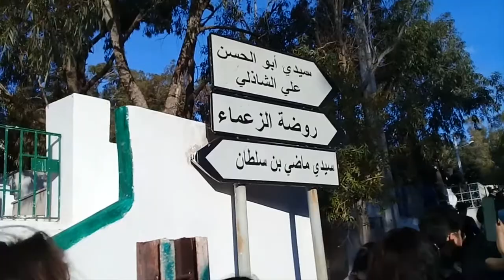Funerali Lina Ben Mhenni 28 01 2020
Il 28 gennaio 2020 si sono svolte i funerali Lina Ben Mhenni blogger, attivista e simbolo della Rivoluzione del 2011. Aveva 36 anni.
Video realizzato da Imed Mehadheb